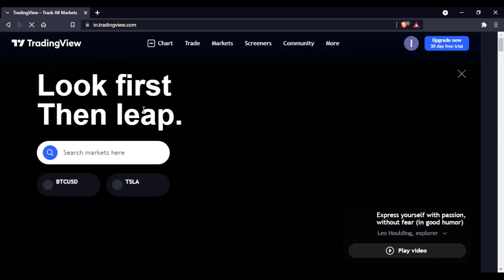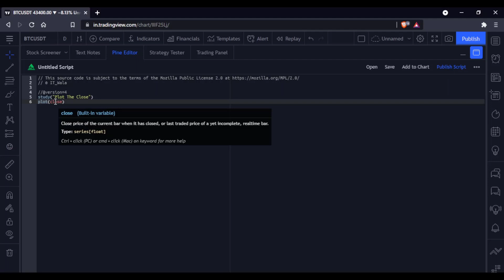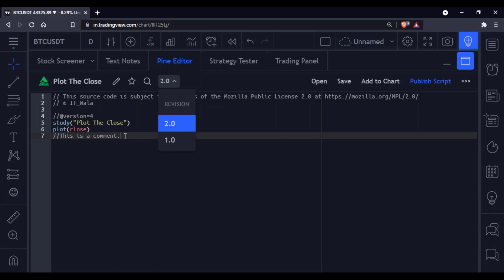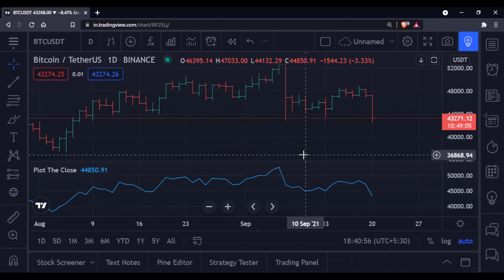TRADINGVIEW | PINE SCRIPT : PLOT THE CLOSING VALUE | TUTORIAL.